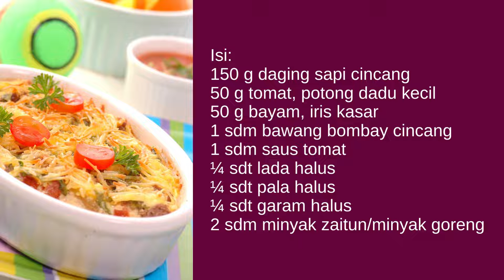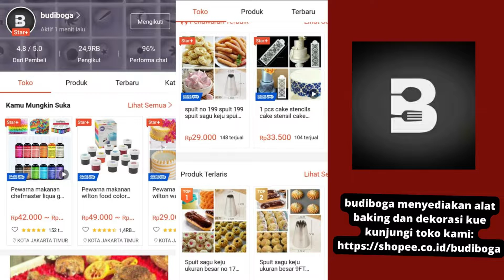MENU ANAK DAN BALITA - KASEROL ROTI LAPIS DAGING - TIP MEMBUT MAKANAN BEKAL ANAK - MAKANAN BALITA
Kaserol Roti Lapis Daging

Bahan:
200 g roti tawar
2 butir telur,kocok lepas
150 ml susu tawar cair
¼ sdt garam halus
¼ sdt lada halus
40 g keju cheddar, parut
Isi:
150 g daging sapi cincang
50 g tomat, potong dadu kecil
50 g bayam, iris kasar
1 sdm bawang bombay cincang
1 sdm saus tomat
¼ sdt lada halus
¼ sdt pala halus
¼ sdt garam halus
2 sdm minyak zaitun/minyak goreng
Cara Membuat:
1. Isi: panaskan minyak, tumis bawang bombay hingga harum. Masukkan daging cincang, aduk hingga daging berubah warna. Bumbui saus tomat, lada, pala, garam, aduk rata. Tambahkan bayam dan tomat. Masak hingga semua bahan matang.angkat.
2. Di tempat terpisah, kocok telur, susu tawar cair, lada dan garam. Sisihkan.
3. Siapkan pinggan tahan panas. Atur potongan roti tawar. Masukkan tumisan daging, ratakan. Siram atasnya dengan campuran kocokan telur dan susu. Taburi keju parut.
4. Panggang/kukus hingga matang. Angkat, hidangkan hangat.

Roti Tawar:
Sumber kalori dan karbohidrat balita. Bisa digunakaan alternativ sumber kalori pengganti nasi. Setiap 100 g roti tawar mengandung energi 243 kkal, protein 8.0 g, lemak 1.2 g, karbohidrat 50.0 g, kalsium 10 mg, besi 1.5 mg, fosfor 95 mg.